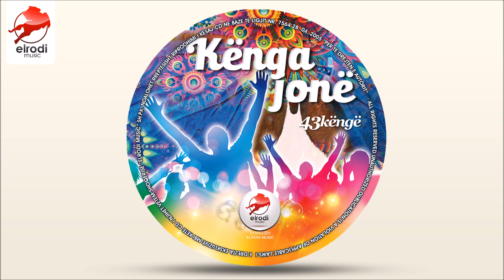Guri Rrokaj &Fatmir Tahiraj - Nje mengjes pa gdhire mire (Official Song)